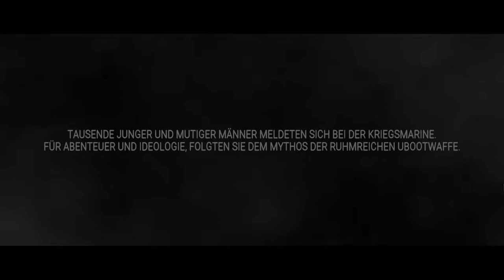UBOAT U-552 Patrouille 1 Teil 1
Der Neue Kommandant Klaus Graf hat es endlich geschafft er hat endlich nach zahlreichen Übungen sein erstes U-Boot bekommen die U-552 sein erster Auftrag eine Wetterstation auf die Bäreninsel Bauen was kann da schon schief gehen...